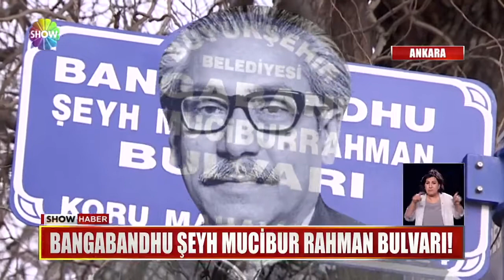DÜNYA'NIN EN ZOR OKUNAN CADDESİ ANKARA'DA! BANGA BANDHU ŞEYH MUCİBURRAHMAN BULVARI!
HEM ADRESLERİNİ YAZARKEN HEM DE YOL TARİF EDERKEN ZORLANIYORLAR, SADECE VE SADECE BU NEDENLE DE O ÜNLÜ CADDENİN İSMİN DEĞİŞTİRİLMESİNİ İSTİYORLAR.  ANKARALILAR BU TALEPTE HAKLI MI HAKSIZ MI BELKİ TARTIŞILIR AMA BU KEZ DE O CADDENİN İSMİNİ PERÇİNLEYECEK BİR ADIM GELDİ BELEDİYEDEN.